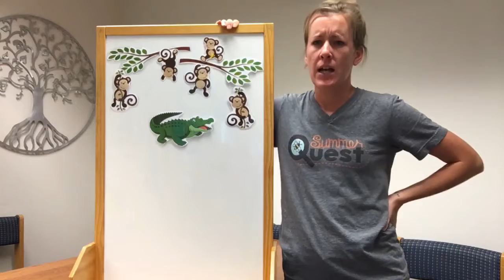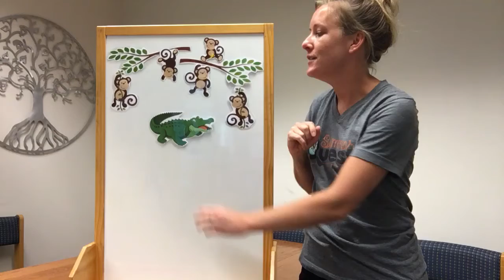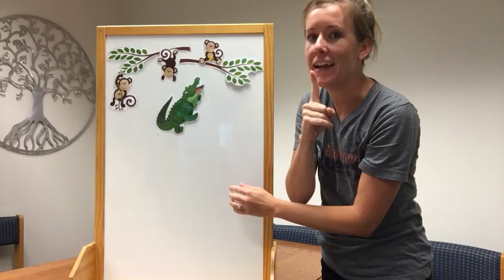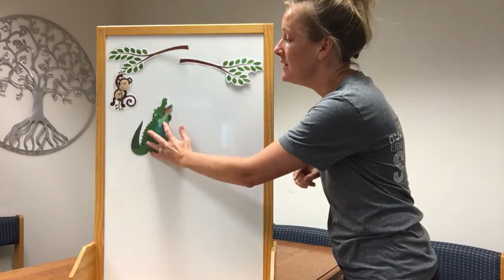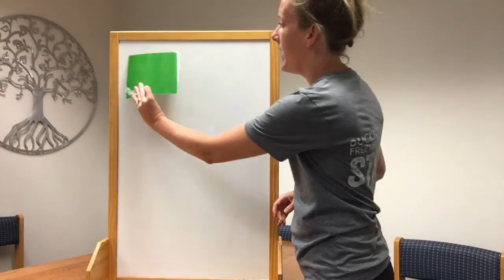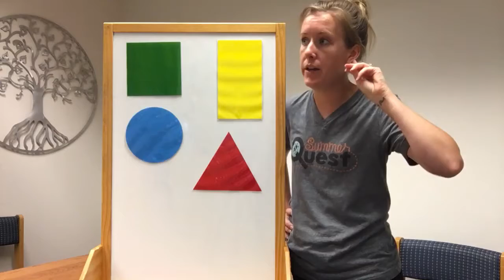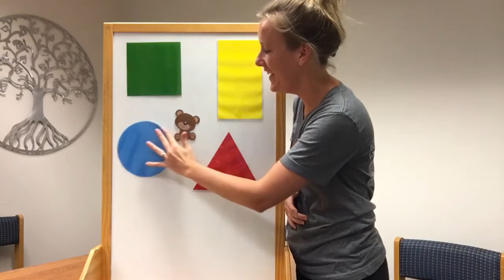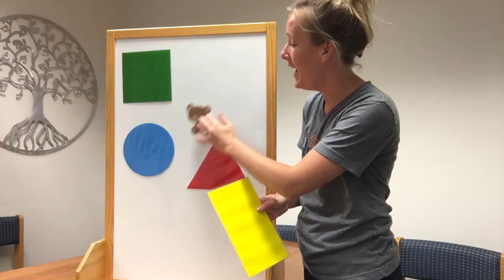Quick Bites: More Magnet Board Stories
During this video Miss Elizabeth presents magnet board stories! Best for ages 2-5.